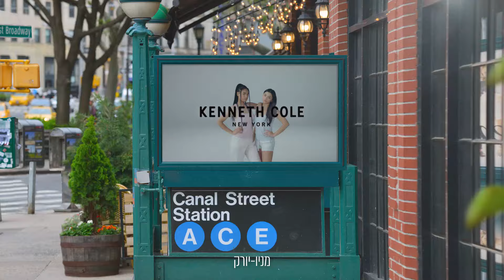KENNTE COLE ONLY AT MASHBIR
בלעדי במשביר! המותג הניו יורקי עכשיו במשביר